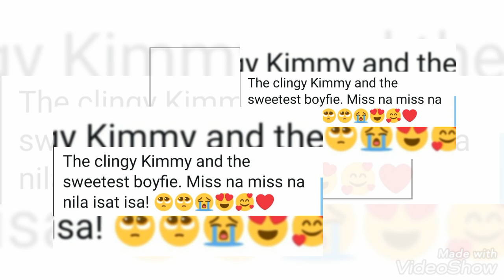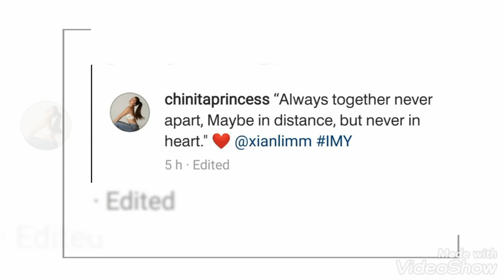KIM CHIU, ipinasilip ang VIDEO CALL nila ni Xian Lim; di na makatiis "SOBRANG MISS NA SI XIAN"